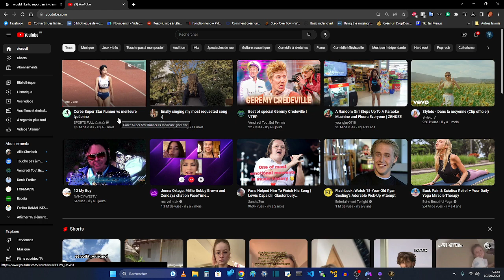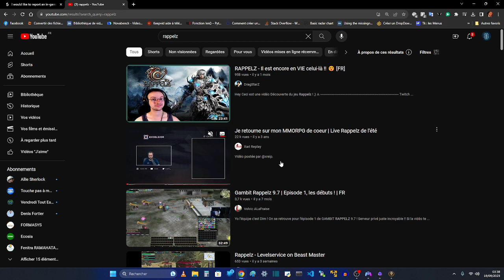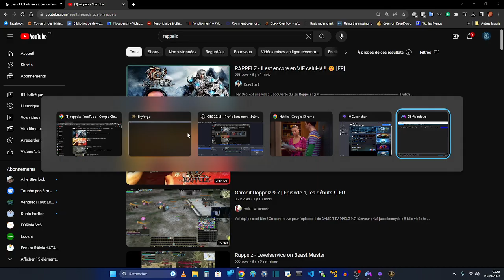SKYFORGE - Chasser les tricheurs des jeux ? Une habitude. Truquer un jeu de hasard est un crime.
N'est ce pas pas Baro Philo :
Il utilise son beau fils Mark Menosa pour montrer ce qu'il vent en cheat PVP
Il fait la promo de son cheat PVE
Et sa compagne est la développeuse qui a installé les deux versions cheatées pour toucher de la main à la main ou par paypal.

Isn't it Baro Philo:
He uses his step-son Mark Menosa to show what he has in PVP cheats
He promotes his PVE cheat
And his partner is the developer who installed the two cheated versions to touch by hand or by paypal.